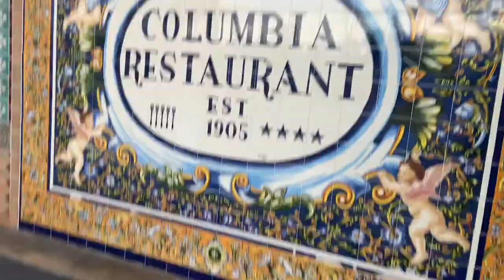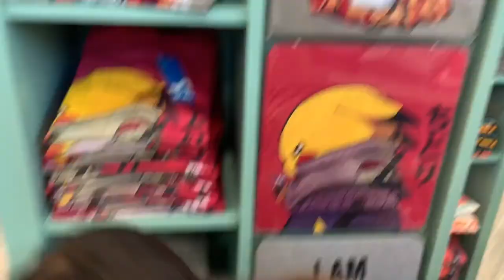hapi birfdae twinz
Twins’ 16th birthday (June 18th, 2020) at Hard Rock in Tampa...

Song: random audio from iMovie